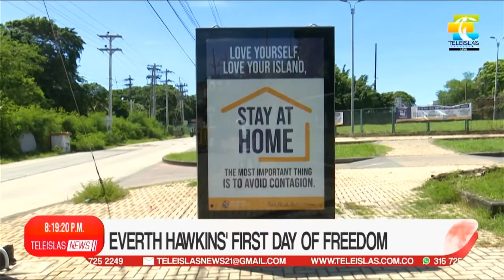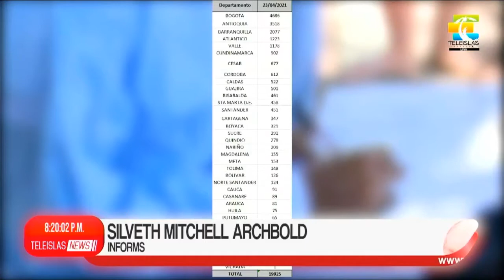TeleislasNews Night Emission - 23/04/21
1. Everth Hawkins first day of freedom.
2. 48 contagions add to active covid-19 cases.
3. Jhonny Cay's temporary closure announced.
4. Coralinas accountability report.
5. More than 9 thousand million pesos from the ministry of mines.
6. Rebuilding providence everyones duty.
7. Freediving in Old Providence.
8. Culture I Music school begins operations.
9 Culture I 47 people registered for clip fest 2021.